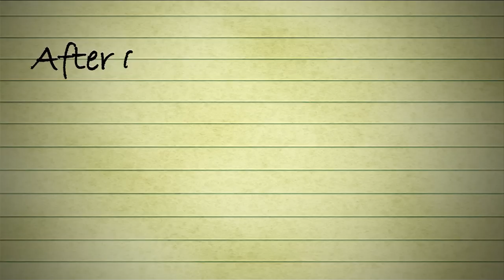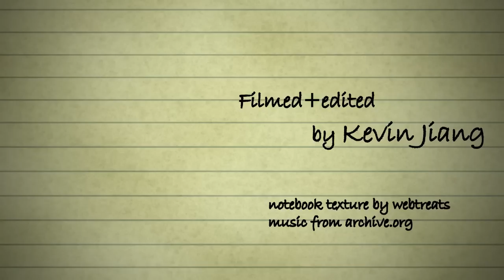NOVA | How to Pull an All-Nighter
It's final exam season again, and for students across the country, the midnight oil is burning bright. Yet a question looms: It's the morning after an intense all-night cram session, and there's a little bit of time before that big test. Should you take a short nap? Or is it better to just stay up? NOVA asks Dr. Christopher Landrigan, Director of the Sleep and Patient Safety Program at Brigham and Women's Hospital. For more with Dr. Landrigan on the science of sleep and sleep deprivation, check out our Q&A on Inside NOVA